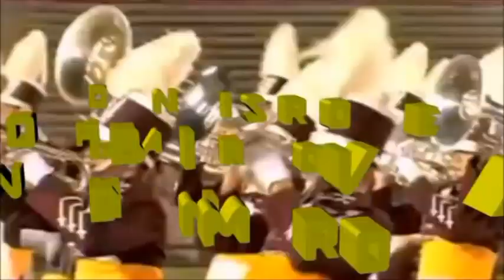CCNBF 2018 BANDA MARCIAL INFANTIL PROFª MARIA BRONZEADO MACHADO – JOÃO PESSOA – PB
XXV CAMPEONATO NACIONAL DE BANDAS E FANFARRAS
Realizado nos dias, 24 e 25 de Novembro de 2018
no Marco Zero Recife-PE
Realizaçõ: CNBF-Confederação Nacional de Bandas e Fanfarras